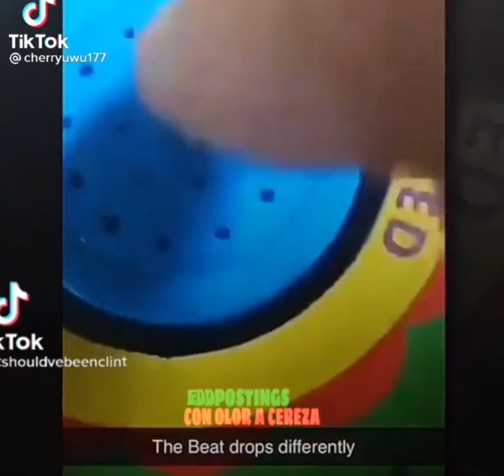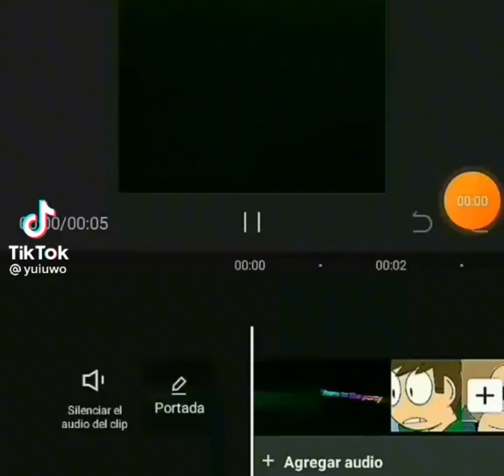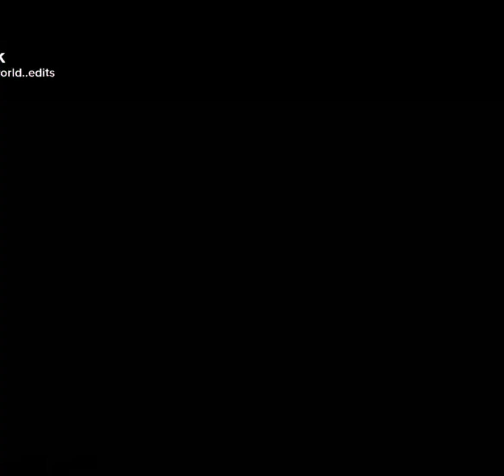tik tok clips compilation Eddsworld 💚💙💜❤️ eddsworld Part/3